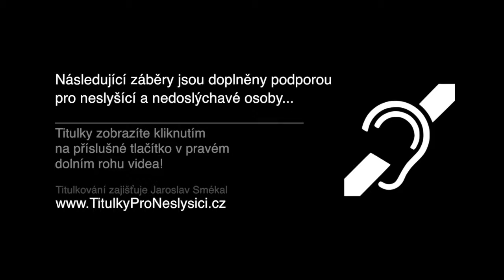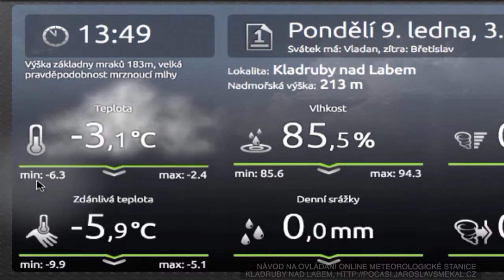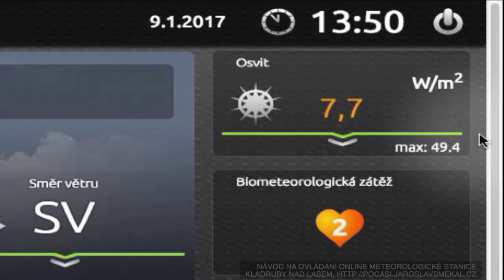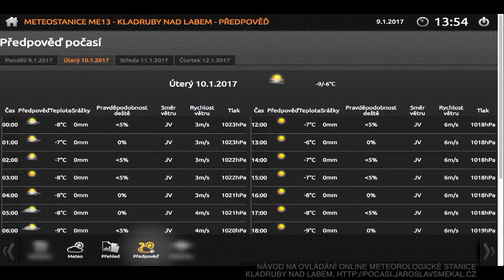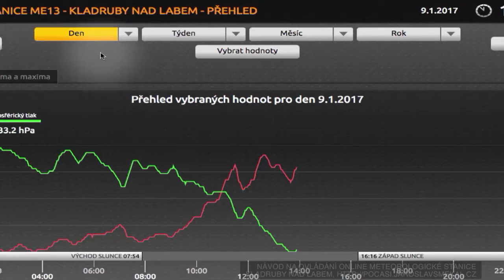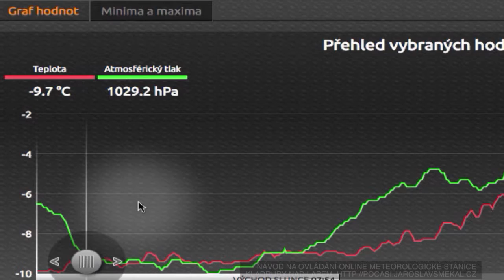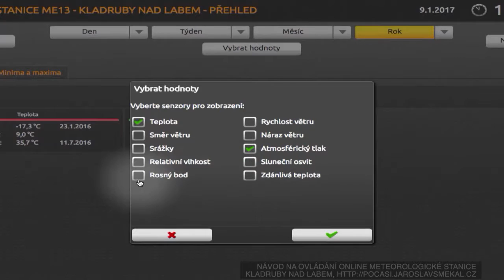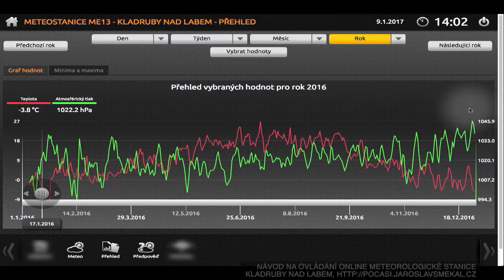Návod na ovládání METEOstanice Kladruby nad Labem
Detailní návod na ovládání online METEOrologické stanice Kladruby nad Labem. Oficiální web meteorologické stanice je

Video je doplněno podporou pro neslyšící a nedoslýchavé osoby formou titulků.